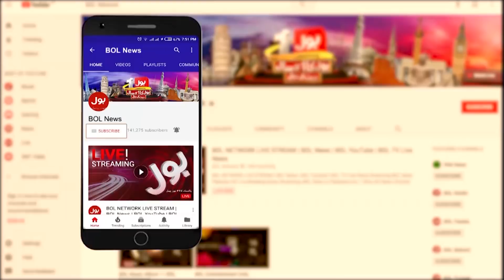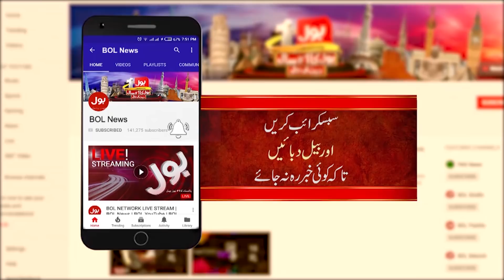Tajzia With Sami ibrahim Full Episode | 15th September 2019 | BOL News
predictions of pak india war 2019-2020
War in october 2019?
predictions about pakistan